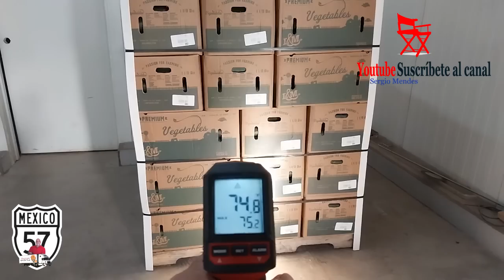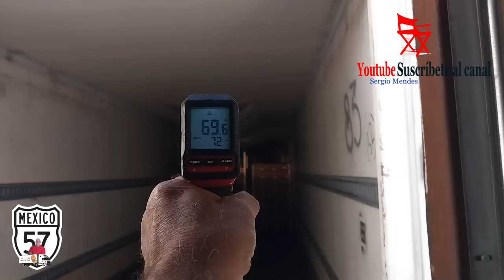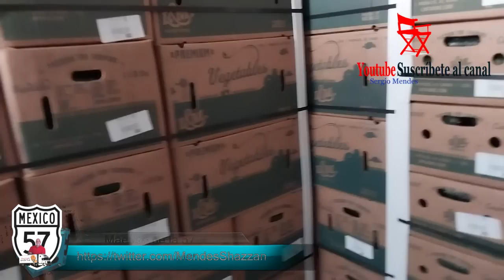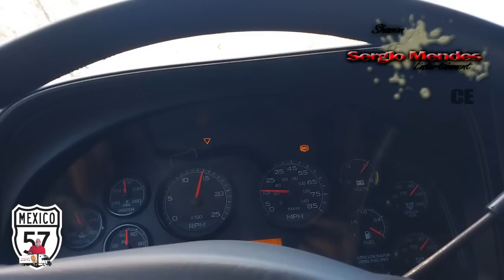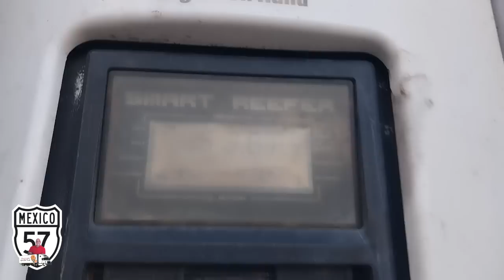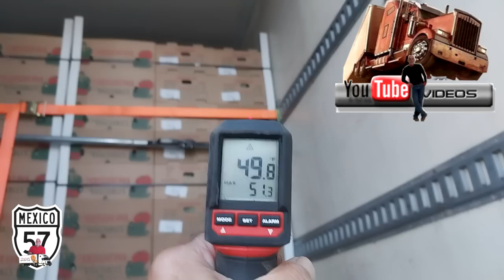Un viaje de pepino para Nogales